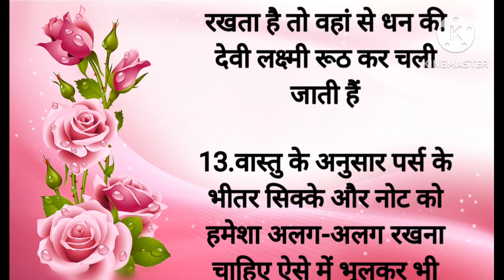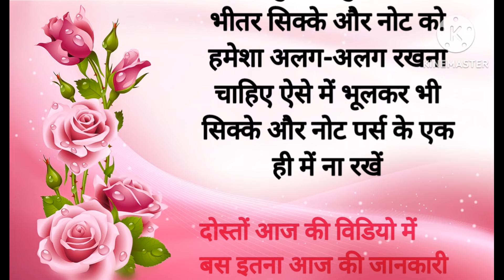अगर पानी की तरह पैसा हाथ में नहीं रुकता तो जल्द अपनाएं ये वास्तु टिप्स|Vastu upay|Vastutips|Suvichar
gharelu nuskhe
gharelu upchar
gharelu
kitchan tips
kitchan
cooking tips
cooking tips and tricks
cooking
cooking tips in Hindi
suvichar
vichar
acchi vichar
acchi vidio
acchi kahani
health
health tips
motivational
motivational quotes
quotes
quotes in Hindi
hindi story
hindi stories
Hindi kahaniyan
lessonable story
lessonable

रोटी खिलाने से क्या होतासीक्रेट कुकिंग टिप्स 30|Viral kitchen tips|Motivational quotes|Lessonable cooking|Health tips|Hindi है
1दिन में कितनी रोटी खाना चाह